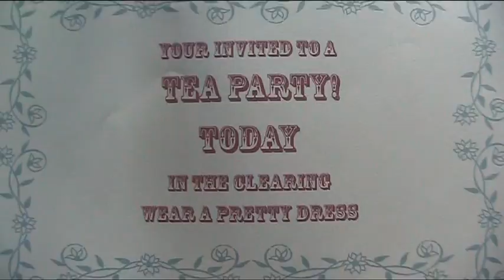Neopolitan Dreams Music Video by Phoebe Holworthy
Music Video I made for Media Btec at Brockenhurst College